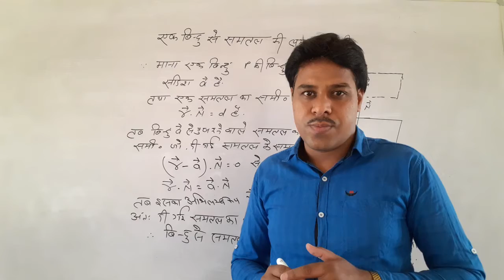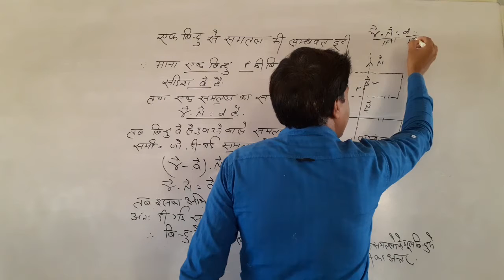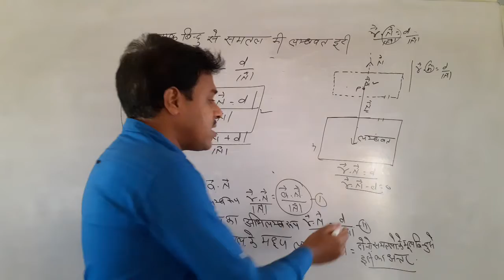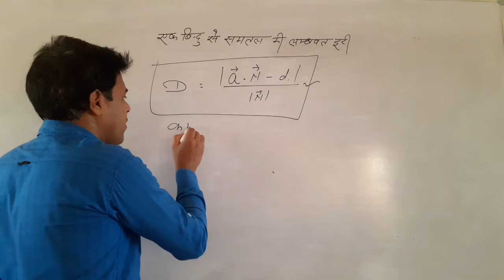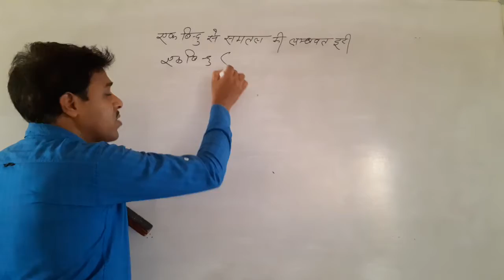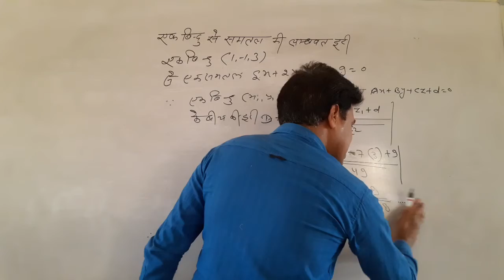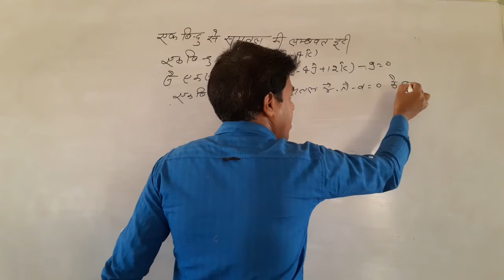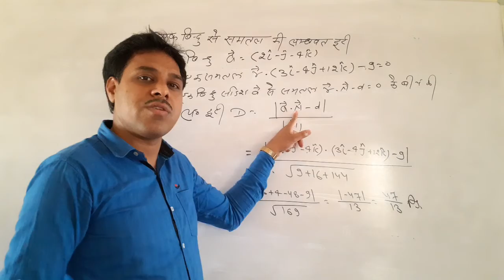Perpendicular distance from a point to plane